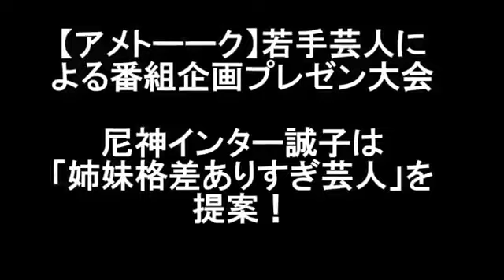尼神インター 誠子の美人な双子妹を隠し撮り/渚に服をダメだし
尼神インター誠子 「誠子の美人な妹を隠し撮りしフルボッコにされる」

若手芸人による番組企画プレゼン大会。尼神インター誠子は「姉妹格差ありすぎ芸人」を提案。 誠子には双子の美人な妹がおり、格差で辛かった..

尼神インター誠子「美人な妹を公開し鼻毛を一気抜きされる」 尼神インター誠子 「誠子の美人な妹を隠し撮りしフルボッコにされる」 尼神イ..